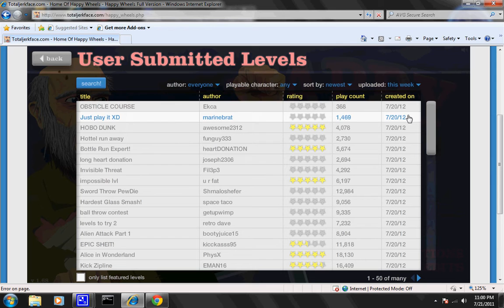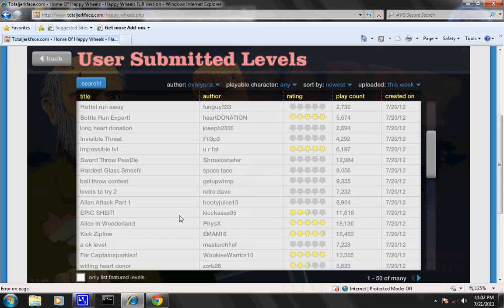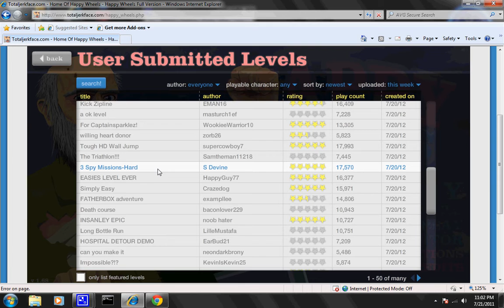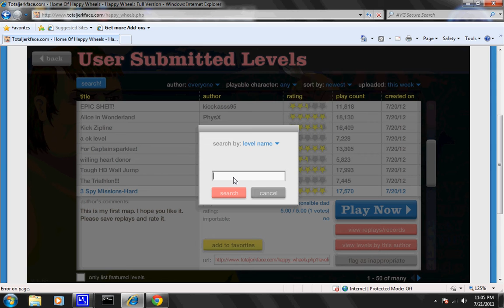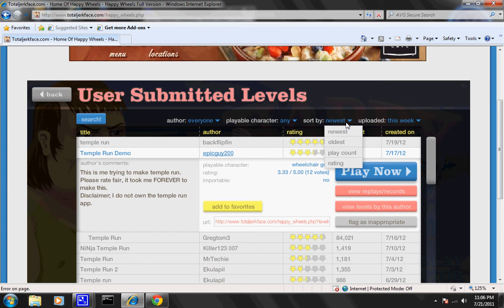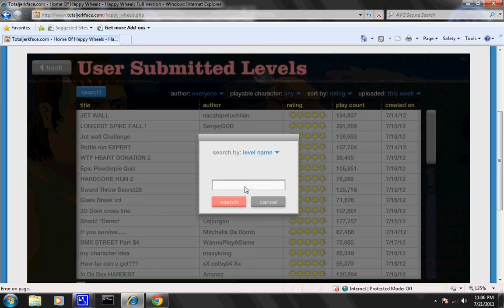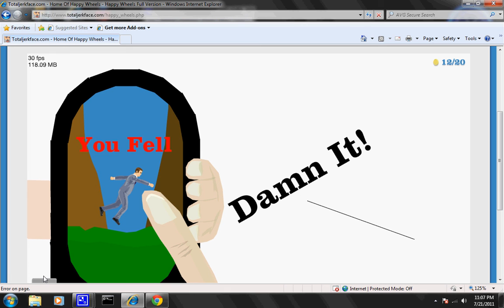Happy Wheels - TEMPLE RUN - Part 2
Join The Cake Army!!!